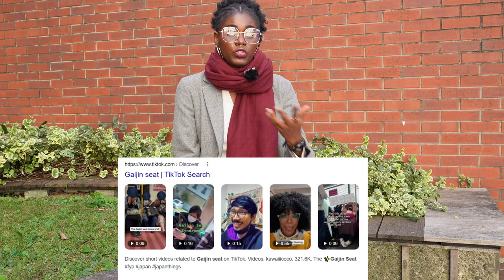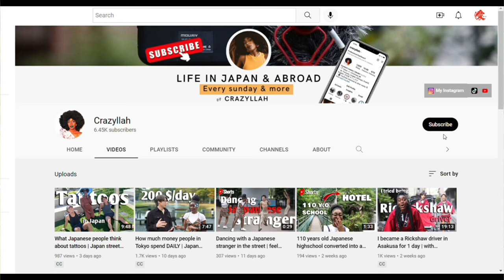Do Japanese avoid sitting next to foreigners on trains ? | "Gaijin seat" experience explained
I ask foreigners in Japan if they have experienced the Gaijin seat and what they think about it
► Interactive Japanese learning and TESTS for all levels with Nihongo Master

► Learn beginner Japanese in 12 weeks (15 min, 5 times/ week).

A big thanks to @HarrietHapra for filming with me.